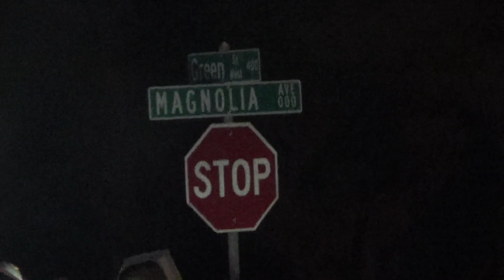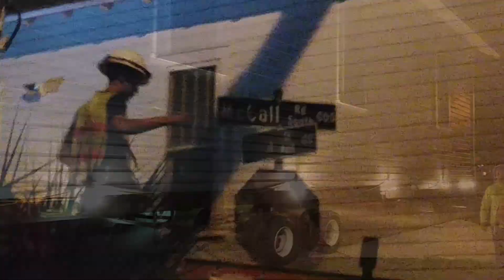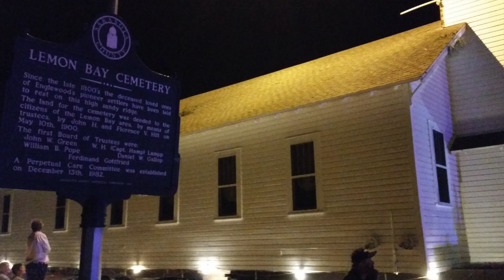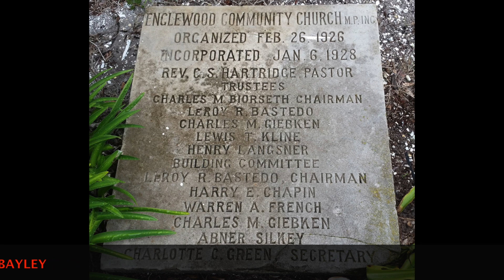Moving the Green Street Church in the Middle of the Night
The Lemon Bay Historical Society extends our sincere thanks to all who have donated time & money to help move & SAVE this historic building!  Video produced by Don Bayley, stills by John Bass.

The Green Street Church Museum began as Englewood’s first church building. Community Methodists began holding Sunday School classes in Josie Quimby Miller’s home around 1905. After the church officially organized in 1914, services were held in temporary locations and were led by visiting preachers.

On April 5, 1928, under the direction of Rev Dodd, Burt Anger and Pat Lampp, construction was completed on a simple frame structure on two lots at the corner of Green and Magnolia Streets. The land was donated by Mr. and Mrs. Stanley Lampp and the Florida Methodist Conference Board of Missions. Built by ship builders, the new church cost $1,250. The bell placed in the bell tower came from the Nokomis Methodist Church which was destroyed in the 1926 hurricane.

When the 1920s Land Boom collapsed, Englewood was hard hit. The church struggled. Lottie Lampp (Stanley’s niece) is credited with holding the small congregation together. She cleaned the church, provided flowers from her garden for services, and played the piano when needed. Through her efforts a Baptist minister and cornetist from Venice, Roy Gustafson, called the worshippers together. The sound of the cornet brought fishing parties in from the bay. Women held bake sales to raise the $5 to pay the minister.

By 1952 the congregation was financially strong enough to support a permanent pastor, the Rev. Edgar E. Stauffer, at an annual salary of $2,500. The following year the congregation enlarged the facilities and replaced the original slat benches with pews. A widened front door that could accommodate a casket enabled the church to be used for funeral services.

The congregation broke ground for a new sanctuary in 1962 and the original building was moved to the western side of the property and turned to face Green Street. It was redesigned and named the Lampp Youth Center in recognition of the contributions made to the church by the Lampp family. In 1979 the Methodists moved to a new location.

The Church of the Nazarene purchased the Green Street church in 1979. When renovation plans were announced, the Lemon Bay Historical Society became concerned that such work might threaten the historical integrity of the building. After some negotiations, the Church of the Nazarene gave the building to the Historical Society with a 99-year lease on the land for $1 per year. Upon completion of needed restoration work in 1992, the Society turned the church into a museum.

The “99 year lease” had to be renewed every 10 years and was due to expire in 2018. The Society was informed that the lease would not be renewed. The Society offered to buy the land but the owner declined the offer. In addition, parking space had always been a problem at the current site.

In order to save this historic building, to ensure problem-free parking and access for community events, the Historical Society elected to move the building to a lot it will own on the south side of the Lemon Bay Cemetery. This new location is more appropriate as an historical setting as it is adjacent to the burying ground of many of Englewood’s pioneer families.